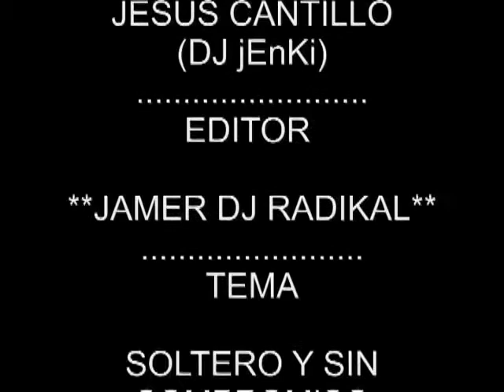Preview Roy Flow Ft Reniz "soltero y sin compromiso" (psv records)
Con Humildad el camino es largo.